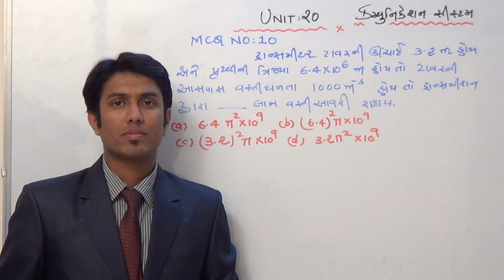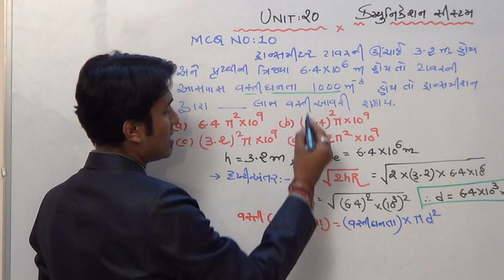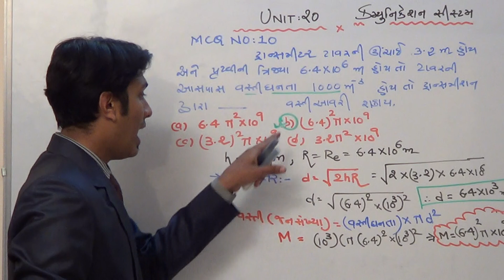std 12 gm communication mcq 10